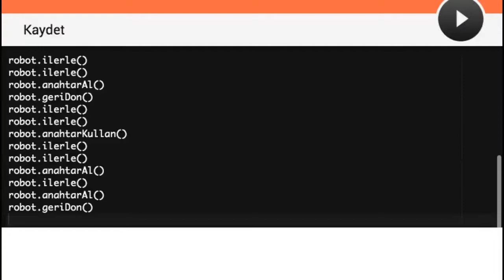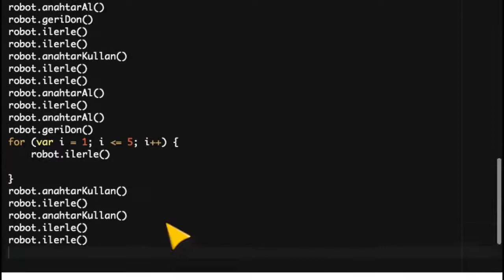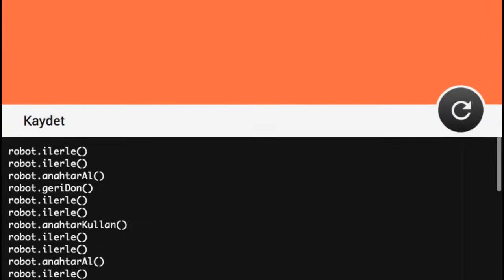Çözüm #21 - Robot Zekası Geliştirme Alıştırması - Çocuklar için programlama oyunu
Kodlama Oyunu, Robot Zekası Geliştirme Alıştırması, Görev #21